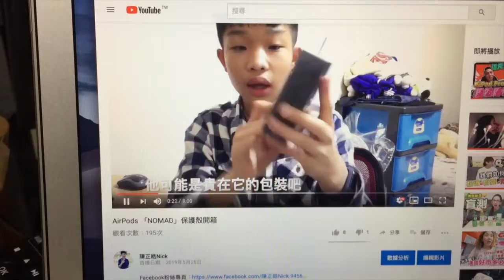我的上一部影片損壞了，幸好還有檔案備份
拍攝機型：iPhone 6 Plus